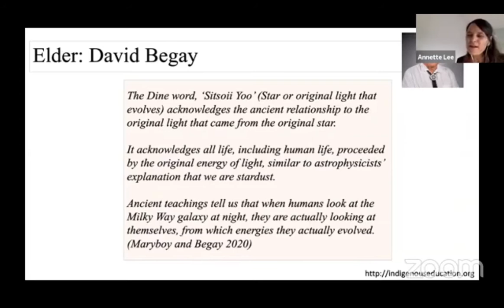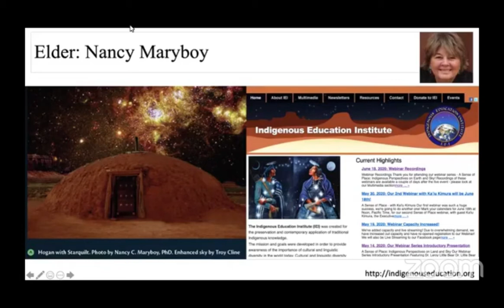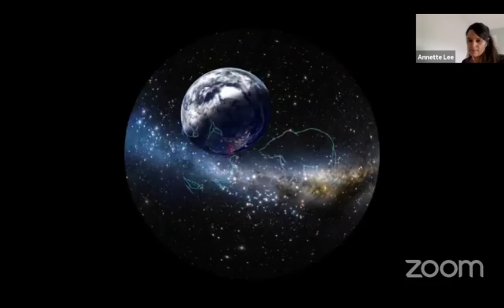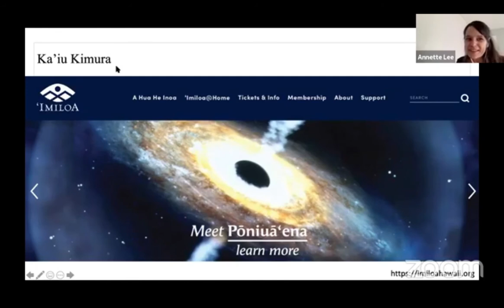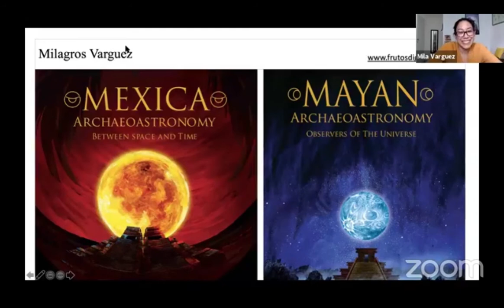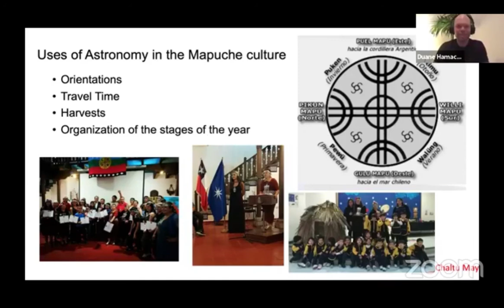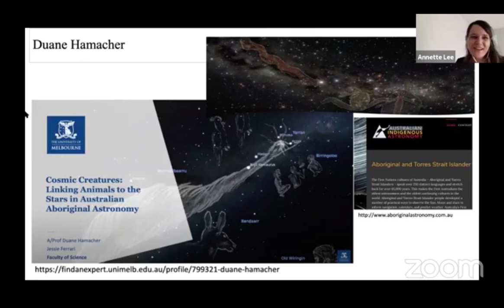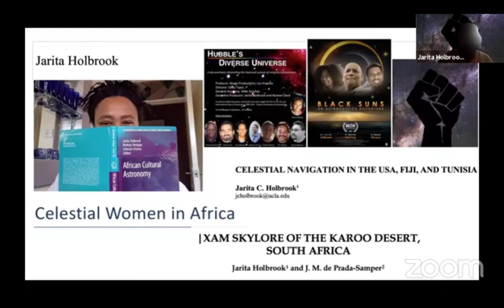Indigenous Astronomy – Best Practices and Protocols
Annette S. Lee, Nancy Maryboy, David Begay, Wilfred Buck, Yasmin Catricheo, Duane Hamacher, Jarita Holbrook, Ka’iu Kimura, Carola Knockwood, Te Kahuratai Painting, Milagros Varguez

Indigenous people have nurtured critical relationships with the stars, from keen observation and sustainable engineering to place-based ceremony, navigation, and celestial architecture for tens of thousands of years. The Indigenous relationship and knowledge of the sky is exceptional in
that it encompasses mind, body, heart, and spirit.

This panel is organized by the IPS's newly formed Indigenous Astronomy Working Group. It brings together Planetarium Professionals, Indigenous Star Knowledge Keepers, Indigenous Astronomy experts, Cultural Astronomers, and allies of Indigenous STEM communities from Canada, U.S., and internationally to discuss best practices for dissemination
of indigenous astronomy specifically for science communicators and the planetarium community.